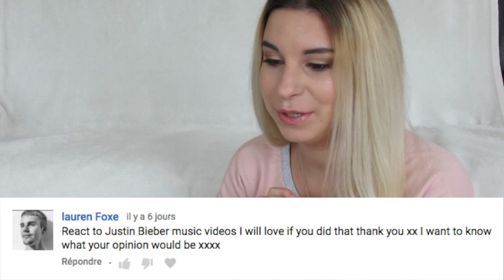Reacting to Justin Bieber's First Music Video [ One Time ] - Kathleen's Basics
Check my pics on Instagram: KathleensBasics
Snapchat me your faces: Littlekathx
Here's the link to recipes I'll never make and workouts I'll never do
Want to shop online and get cash back? Use my link to register to Ebates and get 10$